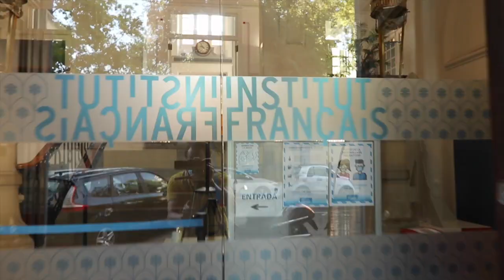PUERTAS ABIERTAS 12 DE JUNIO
Puertas abiertas del Institut français de Madrid el sábado 12/06 de 10h a 14h30. Cita previa obligatoria.